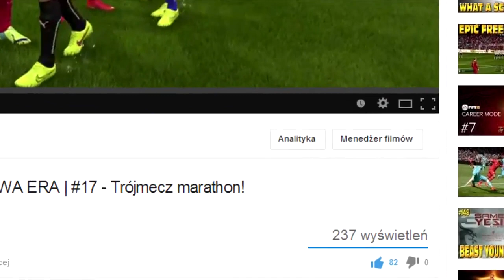#50 SPECJALNY ODCINEK (FACECAM) | LIVERPOOL NOWA ERA